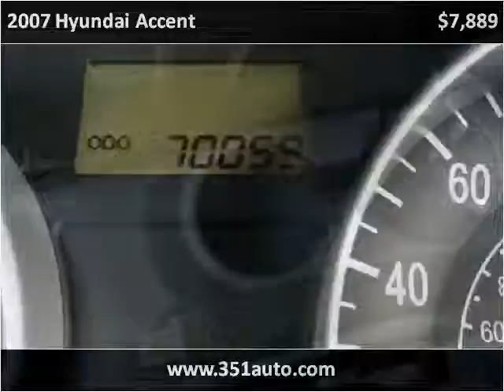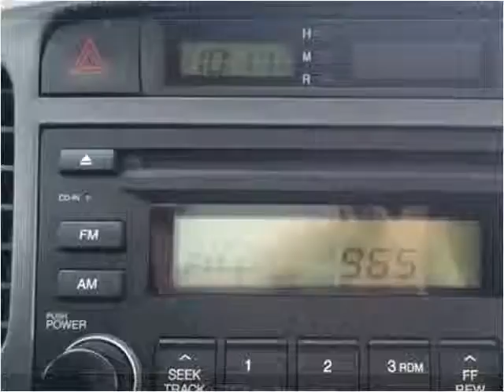2007 Hyundai Accent Used Cars Radcliff KY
This 2007 Hyundai Accent is available from Tim French Superstore Radcliff.